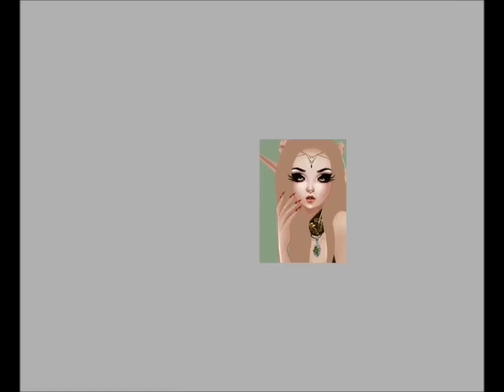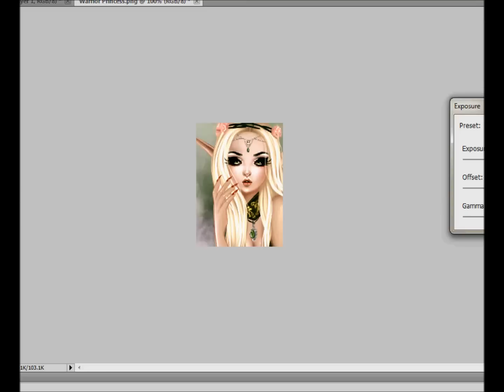IMVU SpeedPaint: Elf Warrior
Very OLD Graphic SpeedPaint
Hope this helps you become a better artist ♥
PaintSai/Cs5
Bamboo Tablet